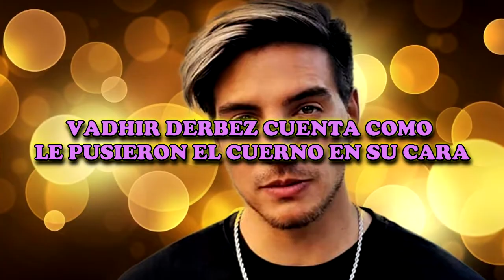VADHIR DERBEZ CUENTA COMO LE PUSIERON EL CUERNO EN SU CARA